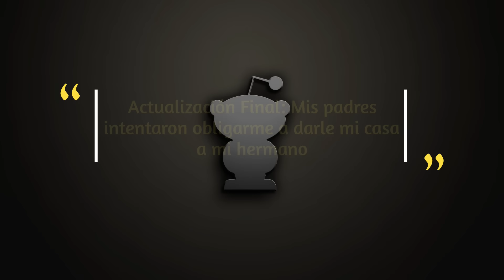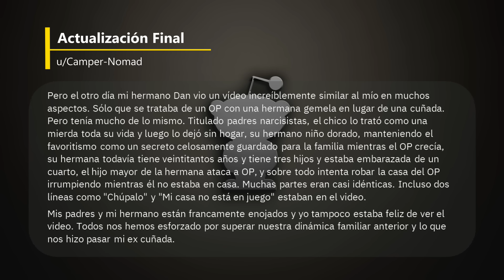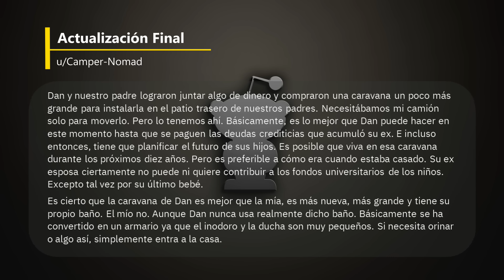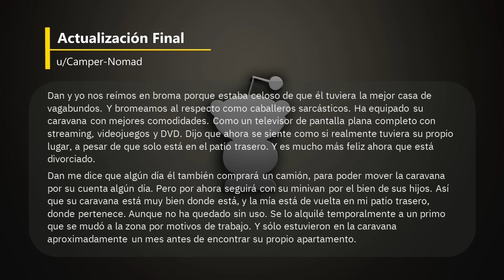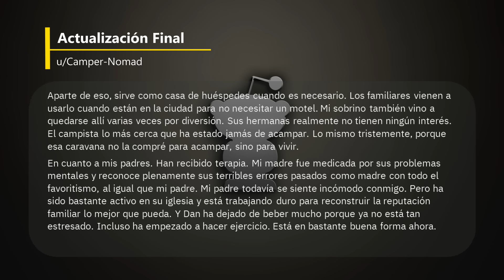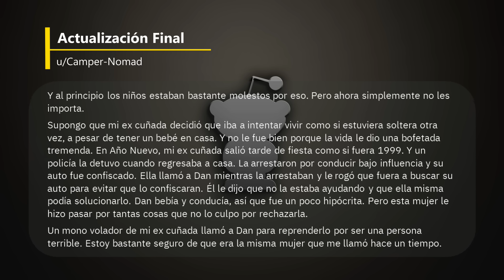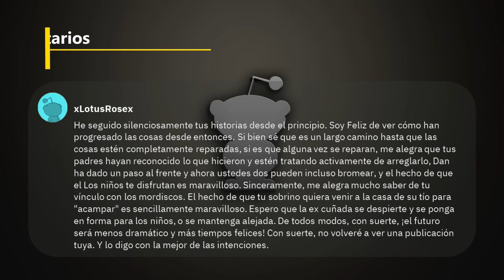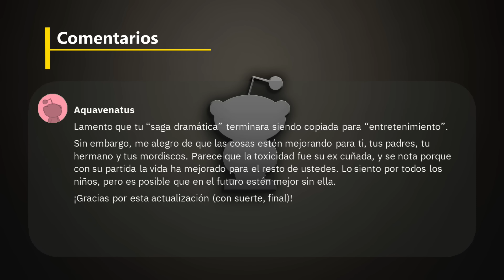Actualización Final: Mis padres intentaron obligarme a darle mi casa a mi hermano - Reddit Español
Actualización Final: Mis padres intentaron obligarme a darle mi casa a mi hermano - Reddit Español - r/BestofRedditorUpdates

Créditos
Foto Thumbnail